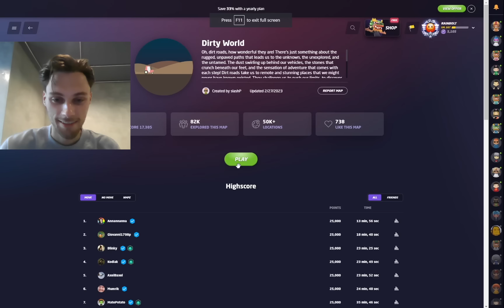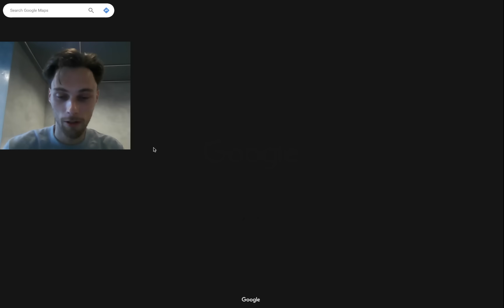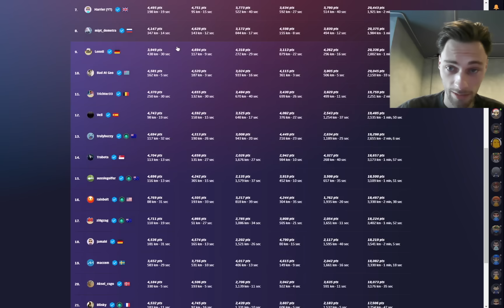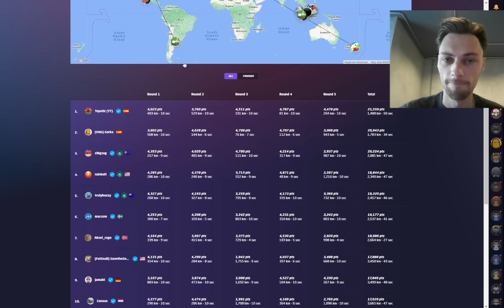im doing my best